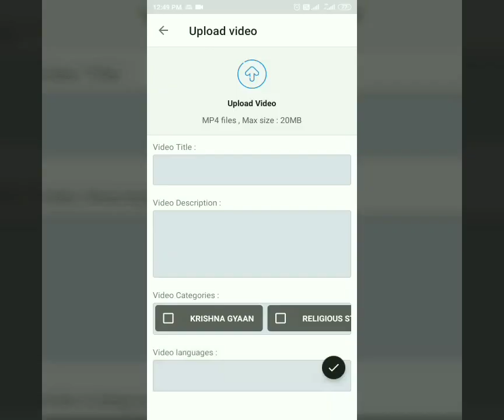TOPPERS WALA MOTIVATION PRADEEP, PRATIBHA, PRADEEP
DOWNLOAD MOTOEDU APP FOR DAILY MOTIVATION